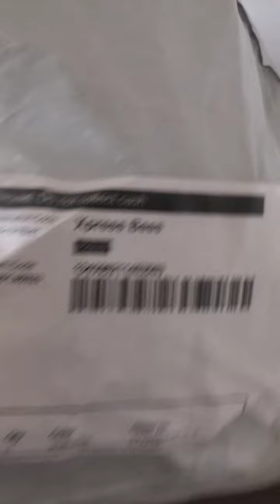infant booties review 0-12 month from meesho